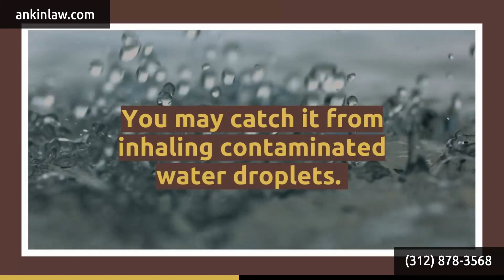Legal Recourse For Legionnaires' Disease Cases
Legionnaires' disease symptoms can mimic pneumonia — headaches, fever, shortness of breath, and more. 😷

It spreads through water sources like hot tubs, showers, and humidifiers. Inhaling contaminated water droplets is a common route of transmission.

If you contracted Legionnaires' disease after staying in a hotel or any establishment infested with Legionella bacteria, you have legal recourse.

⚖️ Learn more about your rights and legal options at ankinlaw.com